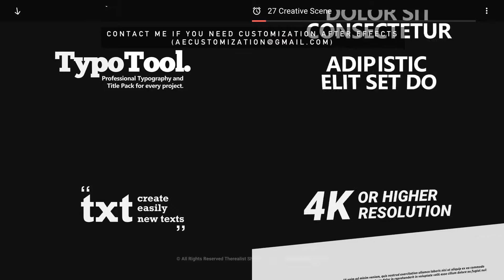Kinetic Typography Worldwide | After Efects Project Files - Videohive template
Cleantypo Worldwide – Typography Pack Very intuitive to use, the clean multi-purpose design can be used for any type of motion graphics; business, corporate, portfolio, blog, product, apps, broadcast, promotion, typography, titles, advertising, etc. Features Create your story with mixable scenes Many unique typo animation and presets Parallax transitions included Intro & Outro included Mixable Family Compatible CS5, CS5.5, CS6, CC No Plugins required Free Support Credits © All Rights Reserved Therealist – Contact Envato Support 00-24 Help-Support: About Cleantypo Family Cleantypo is a perfect solution for all kinds of businesses from corporations, shop owners and small businesses to startups, artists and bloggers. With over 1000 happy users, Cleantypo Family gives you the power to create a unique-looking, trendsetter motion graphics with an easy-to-use drag and drop scenes. Available Cleantypo Family Projects
 Created 27 July 16 Last Update 27 July 16 After Effects Version CS5 Length 1:00 Resolution 1920x1080 File Size 368kb Tags clean, flat, kinetic, minimal, minimalistic, opener, pack, parallax, promotion, shape animation, simple, title, titles, typo, typography